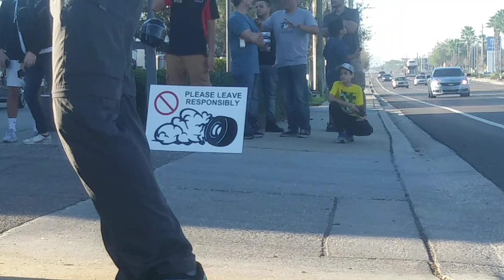Reeves C&C March 2019 -- BRAND NEW FORD GT!!!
Reeves keeps getting better and better every month! This show was packed to the very back of the lot. So packed in fact, that @TampaCarSpotters & his 720S couldn't find a spot! And headlining was a brand new Ford GT with only 11 miles on it! Other highlights included a classic Porsche club in the front row.

After the filming stopped, the dealer did a photoshoot with the GT, and about 30 other people, including me, joined in! I got some really good shots that I might be able to get onto Instagram.